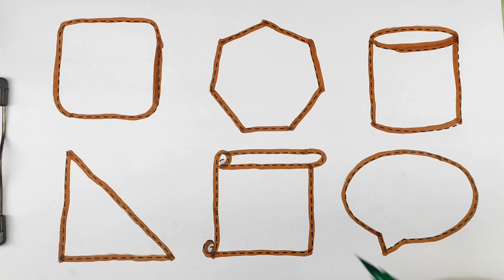learn new shape drawing,educational video for toddlers,learning video for toddlers,preschool drawing